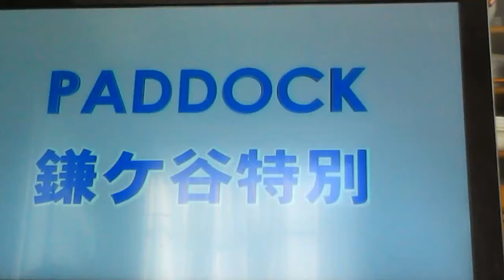2014/3/23中山9R 鎌ケ谷特別 サラ系4歳以上 1800m 芝・右 牝〔指定］4歳以上1000万円以下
1着 5番 サトノジュピター  牝5 55.0  戸崎圭太 1:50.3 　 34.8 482 +2 堀宣行 1
2着 11番 セミニョン  牝6 55.0  田辺裕信 1:50.3 クビ 35.3 476 +8 相沢郁 13
3着 14番 ストラスペイ  牝5 55.0  三浦皇成 1:50.5 １ 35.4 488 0 鹿戸雄一 11